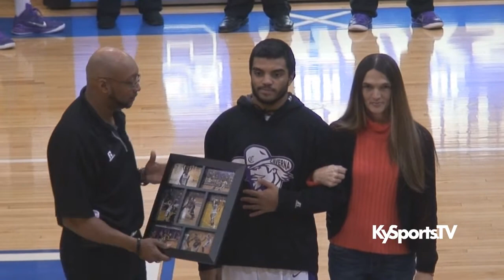Caverna HS Basketball Senior Night 2015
- Video of the Caverna High School Colonels basketball Senior Night 2015 at LaRue County High School before the district tournament game against Hart County.